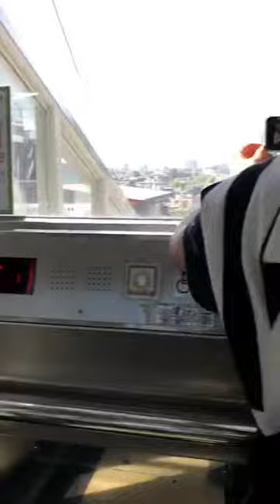서울 후암동 해방촌108계단 경사형 승강기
서울 후암동 해방촌108계단 경사형 승강기 (주민복지를위해 설치된 승강기)
2018년 11월 19일에 개설한 승강기입니다. 운영된지는 이제 2년쯤 되어 가고 있다고 합니다.